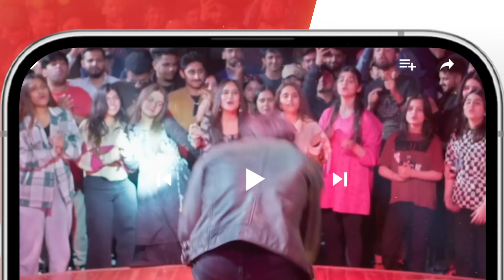Mohabbat Ka Zordar Tajarba !! zainbaig zainabshabbir - Fareb - HUM TV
Fareb - Episode 06 - June 2023 - [ Zain Baig, Zainab Shabbir , Maria Wasti ] HUM TV